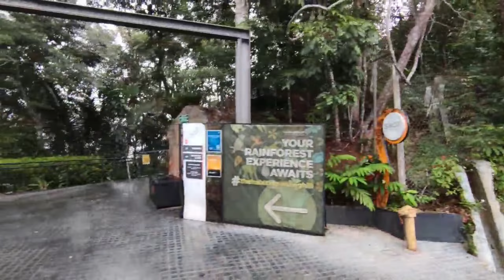VLOG: Penang Hill | Kopi Hutan | Walk with Me ❤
I really love this heritage city that got the title of Heritage Sites UNESCO. I spent 3 days on this trip and there are many heritage and interesting sites that can blow your mind. Want to know what interesting place that you can visit. Let's visit with me!!

In this video, we will visit Penang Hill a very popular place to visit in Penang. There is such a beautiful landscape and history about this place that you can see.

Just I want you to know, keep smiling be happy. Love yourself ❤

*Before using any of my music tracks in your videos, I highly recommend that you read the FAQs at my record label Free To Use Music's

*If you are a private person or working on behalf of a company, and you wish to use this music track without having to give credit and/or for commercial purposes (e.g. company video, advertisement, podcast, social media post, or another media format), then you will need to purchase a license from this shop

▼ Copy & Paste ▼
♪ Break up (Prod. by Lukrembo)